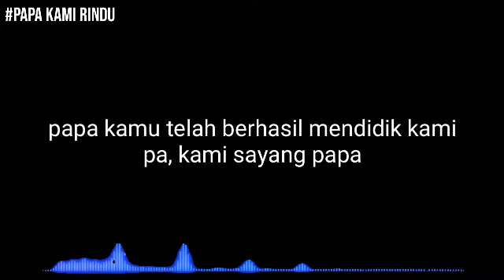Papa kami rindu😭😭 - Doa kami selalu ada untuk papa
Hari jumat, 26 juni 2020

Papa, telah meninggalkan kami..
Papa telah berhasil mendidik kami, papa telah menjadikan kami anak yg sholeh dan sholeh yg ingat agama dan bangsa.. papa, kami rindu

Pa, kita akan berkumpul bersama kembali di Surga Allah Subhanahuwata'ala pa

Yang tenang di alam sana yaa pa, insyaallah papa husnul khotimah😭😭

Kami rindu papa